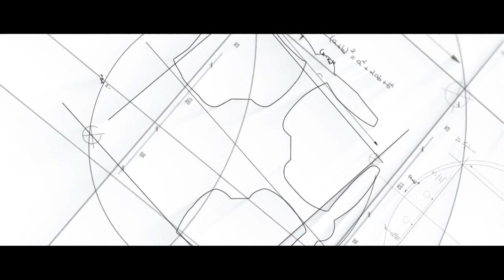Teaser - Only Side by Side with You | William Chan, Bai Baihe, Li Xian | Fresh Drama